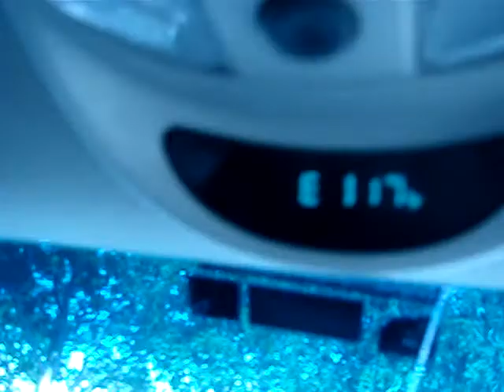It's 119 degrees and we are Chillen in a Pt Cruiser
Virginia weather spiked from a hot 108 degrees to an intense 119 degrees. Thanks to Allison for saving us from the sweltering heat:)